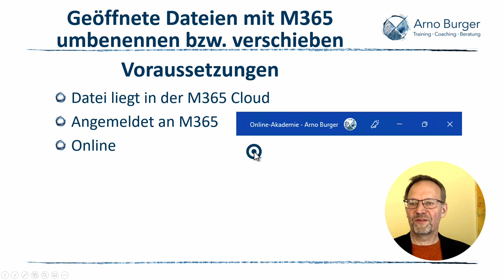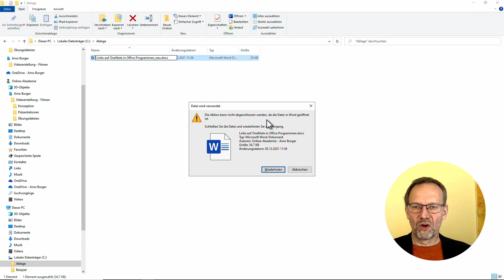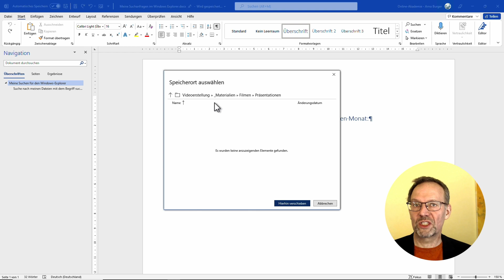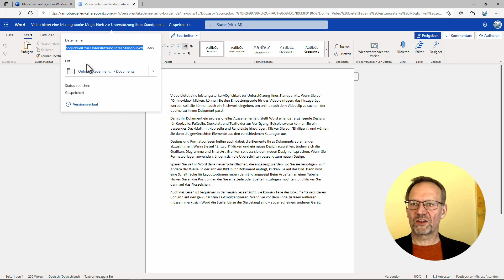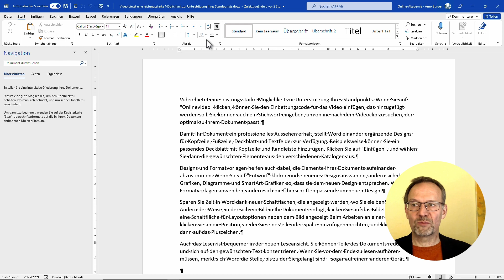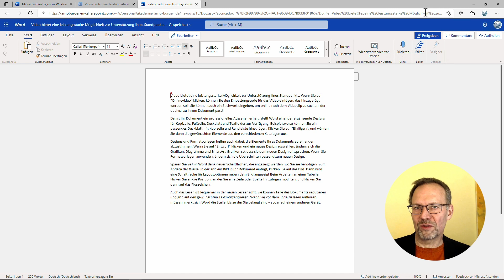GEÖFFNETE Dateien UMBENENNEN und VERSCHIEBEN! | Arno Burger | Microsoft 365 Tipps und Tricks #7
Mit Microsoft 365 geöffnete Dateien (Word, Excel, PowerPoint, …) umbenennen und verschieben: So geht’s!

Euer Arno

▬ Inhalt ▬▬▬▬▬▬▬▬▬▬▬▬▬▬▬

00:00 Begrüßung und Überblick
00:54 Voraussetzungen
01:43 Geöffnete Datei lässt sich im Dateisystem nicht umbenennen
02:28 Ablauf: Desktop App
03:47 Ablauf: Web App
05:11 Aus der Desktop App in die Datei in der Web App
06:35 Verabschiedung